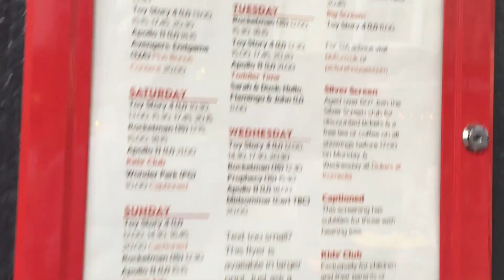My spoiler-free MIDSOMMAR film review - the folk horror movie from HEREDITARY director Ari Aster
In this video, I brave the cinema to see a horror film for the first time in THREE YEARS to bring you my spoiler-free Midsommar film review.

This folk horror movie from A24 is the latest from Hereditary director Ari Aster and so I'm trying so hard to contain my expectations, because Hereditary is my favourite post-millennium horror movie. Find out what I thought of this latest addition to the genre of folk horror movies.

While this review is spoiler-free, the comments section on this video is NOT. Expect major spoilers down there as people discuss everything including the ending.

If you like being scared, you may well enjoy my novel Ghoster, which can be found at
Amazon UK
Amazon US

... or indeed my first novel The Last Days Of Jack Sparks, which can be found here:

I'm the author of the Orbit Books novels The Last Days Of Jack Sparks and Ghoster. I’m also the co-author of Inside Black Mirror with Charlie Brooker and Annabel Jones.

My background is in rock and entertainment journalism for the likes of Kerrang!, SFX and Doctor Who Magazine. I’ve written two non-fiction journalism books as follows:
-- How To Interview Doctor Who, Ozzy Osbourne And Everyone Else
-- From The Front Lines Of Rock

BEAST IN THE BASEMENT (novella)
Amazon UK
Amazon US

See these and my numerous other books all together on my

I've become a big fan of the YouTube creator browser software TubeBuddy and now use it all the time for SEO and analytics. Check it out for free

CREDITS

This video features the song We Were Youth by one of my favourite bands, Baby Chaos. It is used with full permission. We Were Youth is taken from the band's most recent album Skulls, Skulls, Skulls, Show Me The Glory

FULL DISCLOSURE

DON’T FORGET TO:

2) Embrace your obsessions!